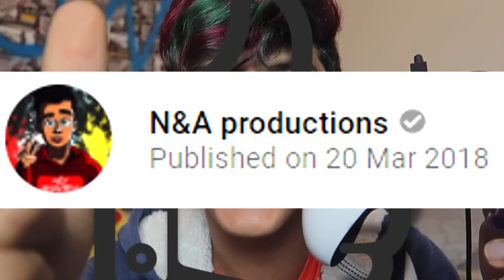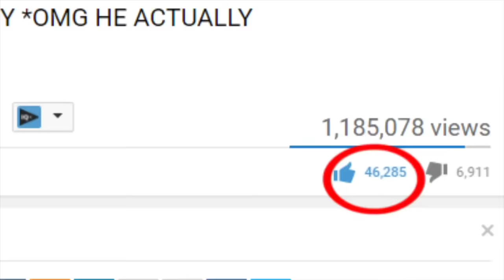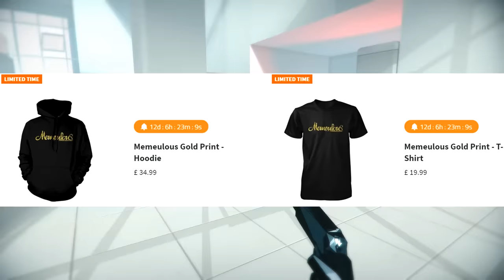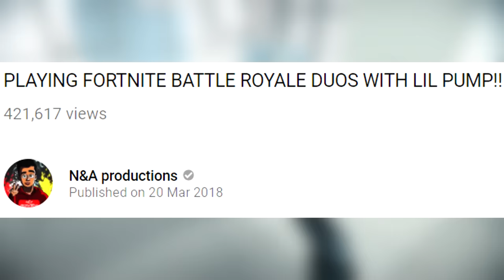KID "PLAYS FORTNITE WITH LIL PUMP"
So this kid apparently played fortnite duos with lil pump...

Game: SUPERHOT